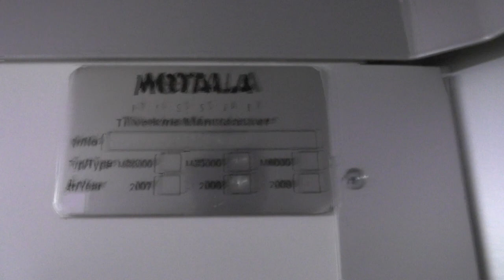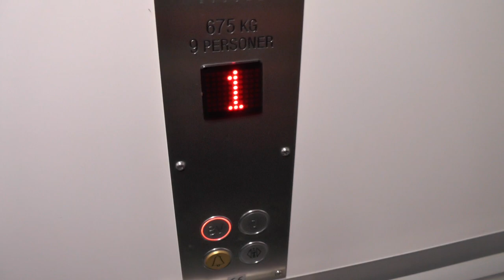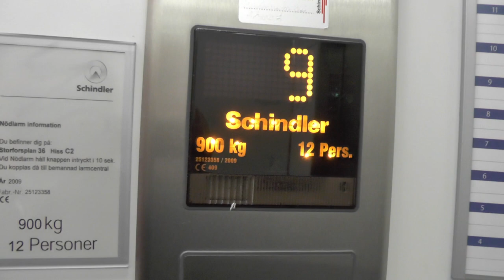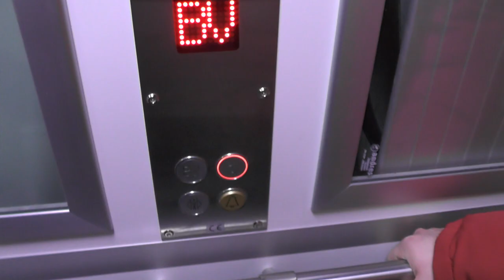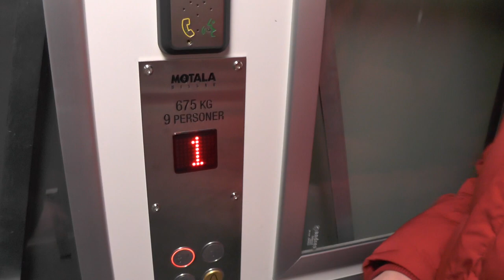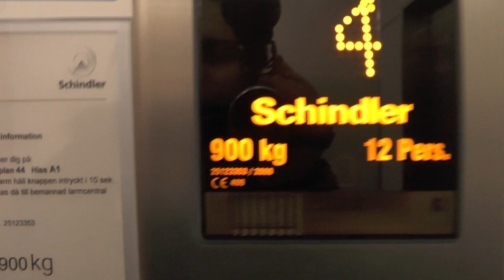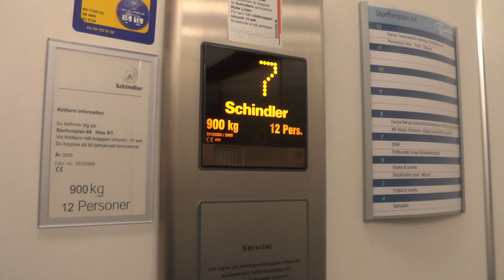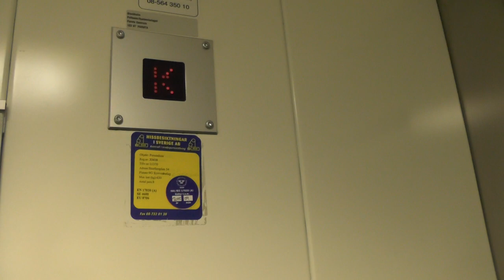1961 Schlieren Aconic (MB: 2009 Schindler) & more elevators @ Farstaterassen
2008 Motala elevator: 0:03
1st set of schlieren: 2:23
2009 Motala elevator: 3:52
2nd set of schlieren: 6:24
NTD Screw-driven elevator: 8:16

There is still an original schlieren elevator, but i think it has been abandoned...
Manufacturer: Schlieren
Installation year: 1961
Current moderniser: Schindler
Latest modernisation year: 2009
Capacity: 900Kg - 12 Persons
Floors: 11

Location: Farstaterassen - Storforsplan 36-44, Stockholm (Farsta) SWEDEN!